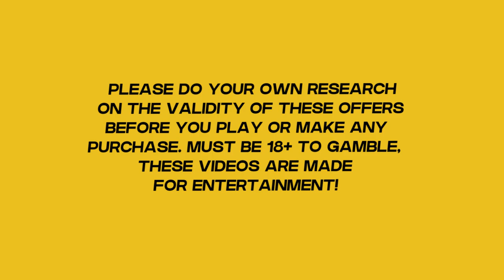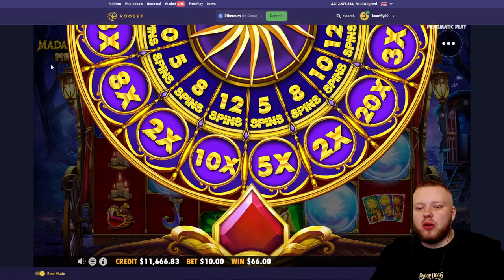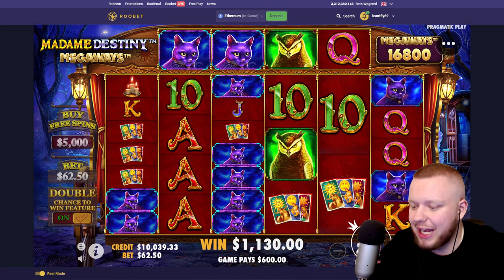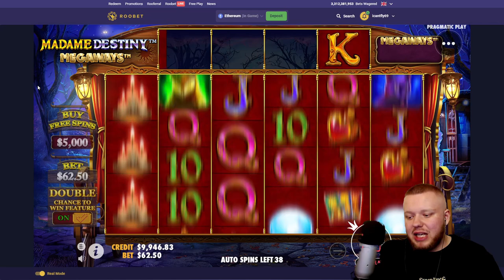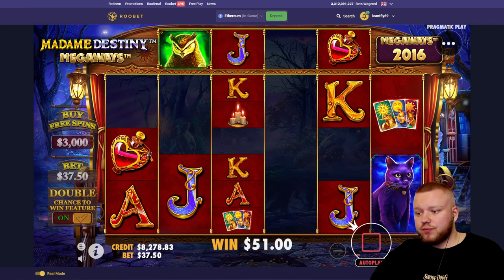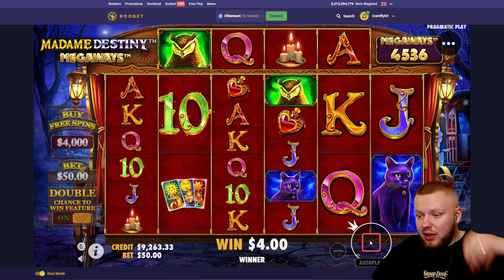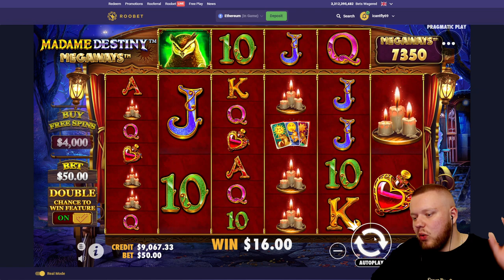MY LUCKIEST MADAME DESTINY MEGAWAYS SESSION!! (BONUS BUYS)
Madame Destiny paid MASSIVE in todays session, and i even hit this HUGE Full screen potion connect!